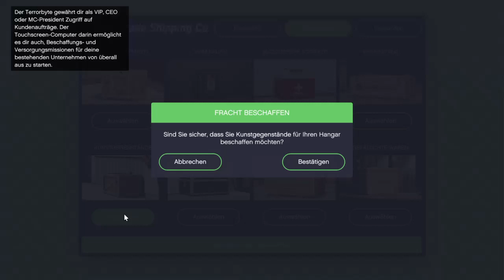Grand Theft Auto V Online Vollidiot TRF_Bartix_1916 20200524100947